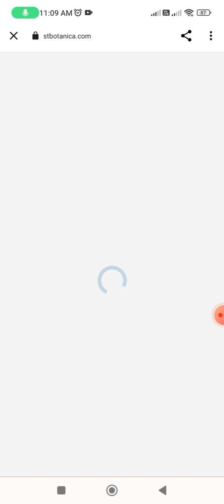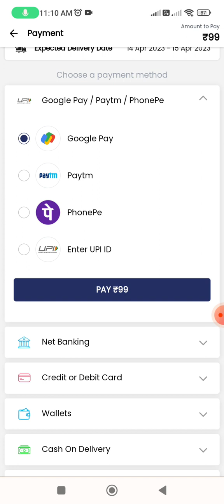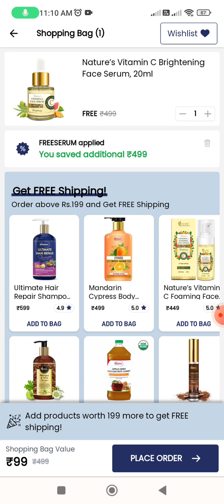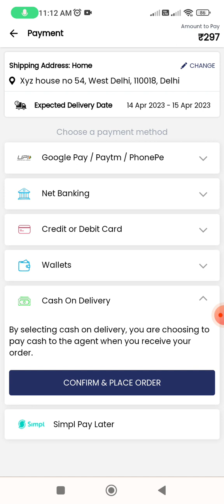🔥Loot Offer🔥 st.botanica Free vitamin c brightening face serum /rahoversatile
Free Shampoo Survey Link -

💕 Share your love :
☑️ and click on the 🔔 button.

Thanks

The effect of the products may be different